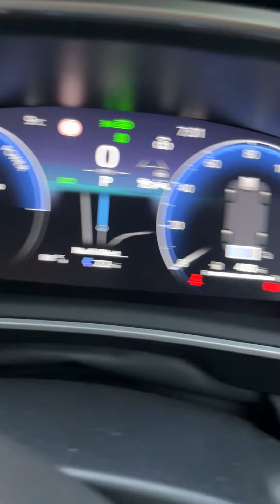#128.9 petrol fill up toyota corolla hev.